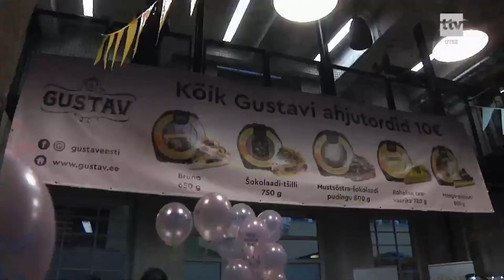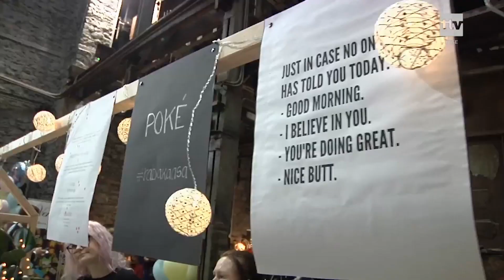09.02.2020 - Magusafestival tõi kokku enneolematult palju külastajaid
Trammiliiklusest saab lugeda ka homme ilmuvas ajalehes Pealinn, kus tuleb juttu uutest planeeritavatest trammiliinidest.
Kord aastas võib magusat süüa nii palju kui sisse mahub - nii oldi meelestatud Kultuurikatlas peetud Magusafestivalil. Pettuma ei pidanud keegi, sest valik oli tõepoolest silmipimestav.